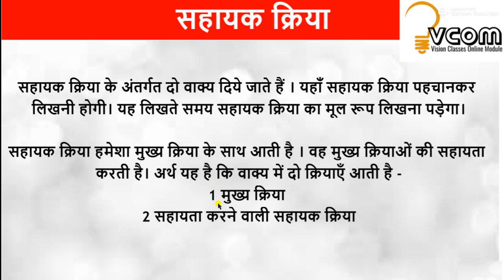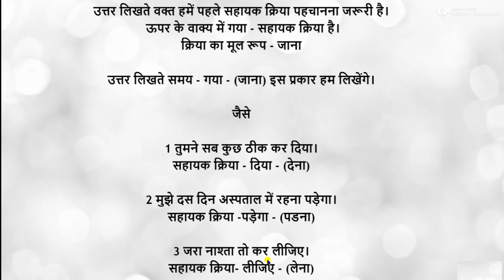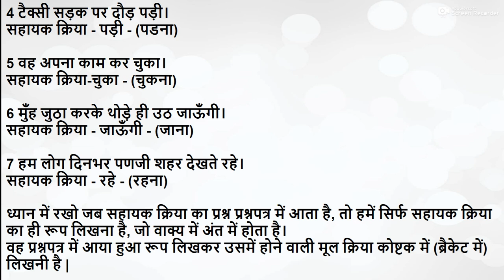सहायक क्रिया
We have more subjects videos and the links of the playlist are below:

have more subjects videos and the links of the playlist are below